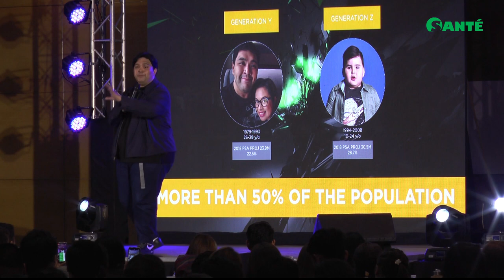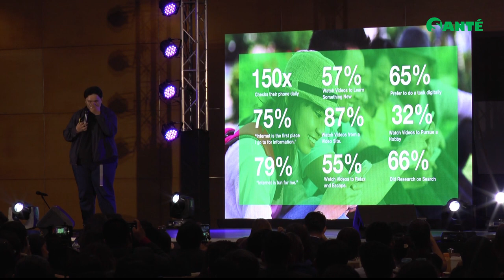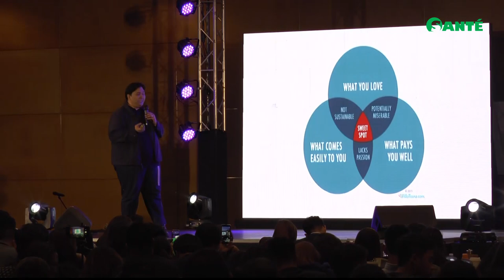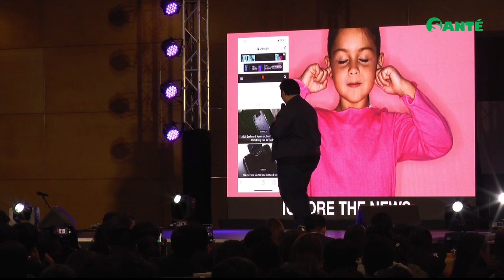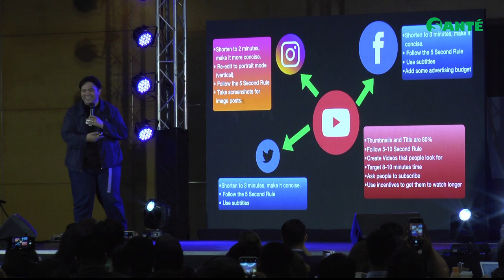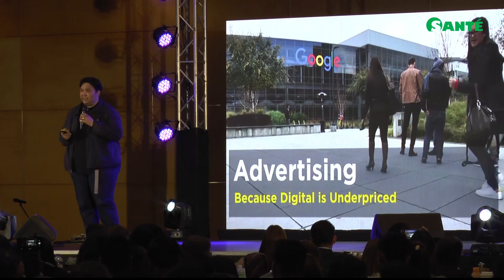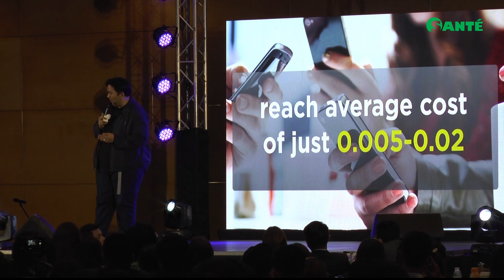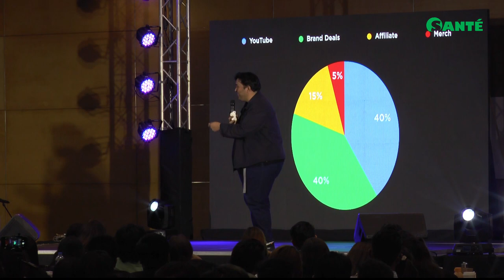ABC 2019 Digital Business Blueprint | Carlo Ople Talks About The Digital Business Blueprint